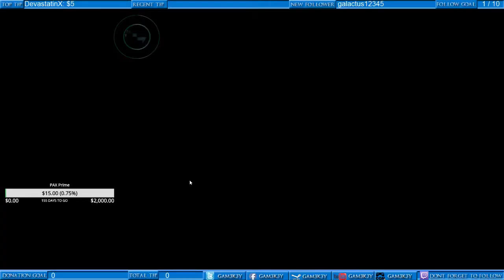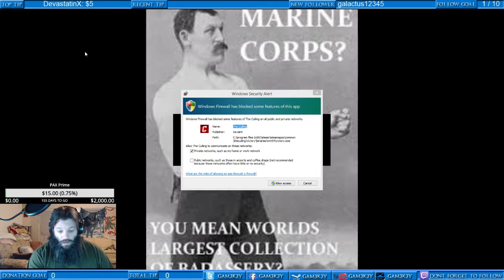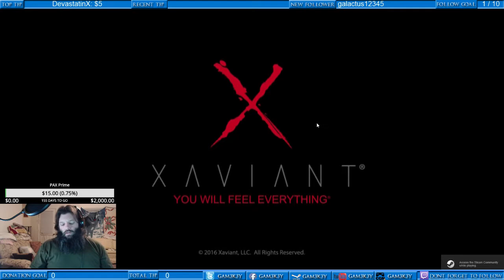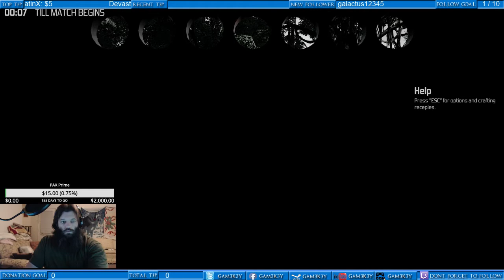The Culling Closed Early Alpha episode 1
This game is amazing Take a look at the Battle Royal style play and tell us what you folks thing its been awesome playing. Leave a reply in the comments section below.